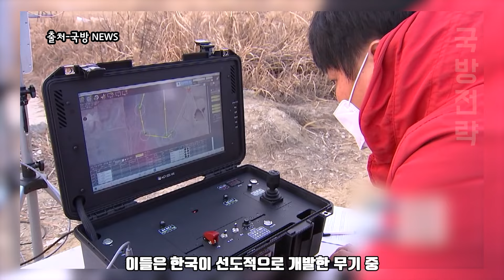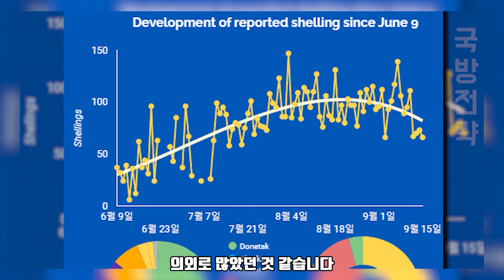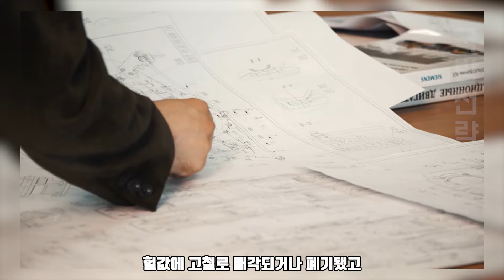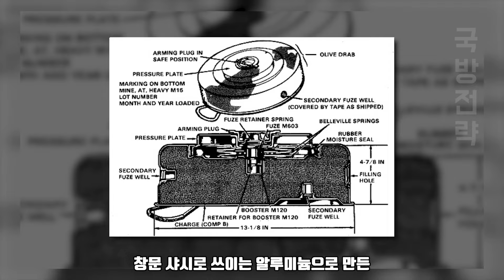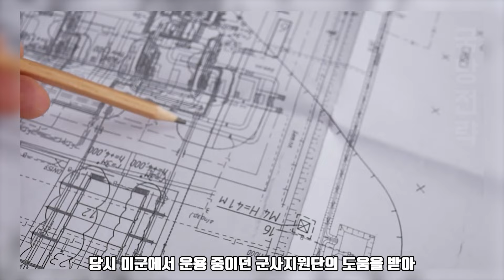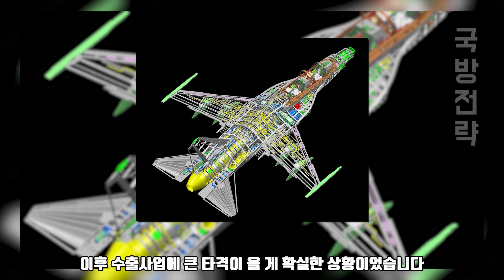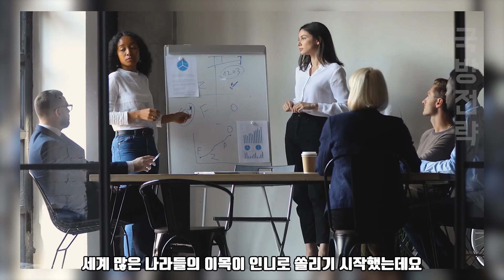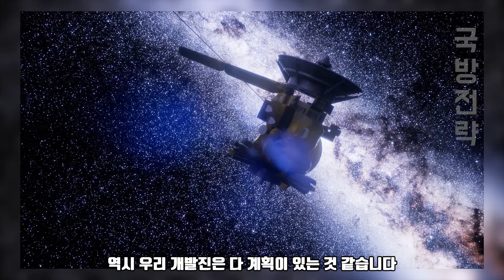“절실하게 필요”한 155mm 한국 포탄 l 일본, 간접지원으로 우크라에게 포탄 지원